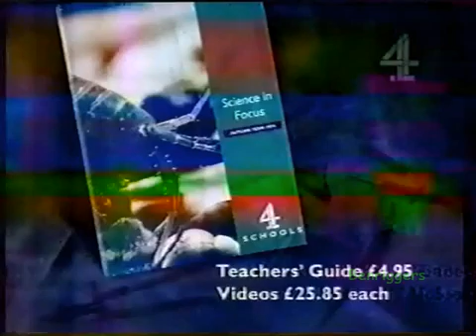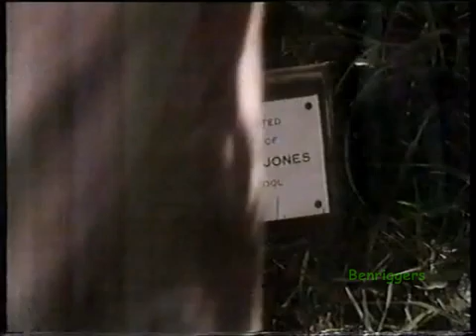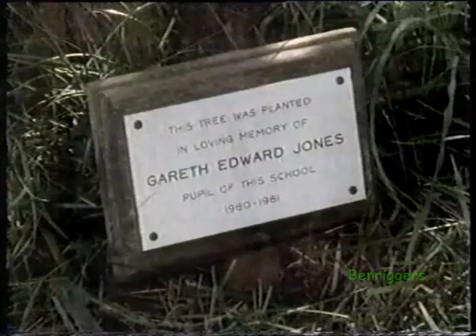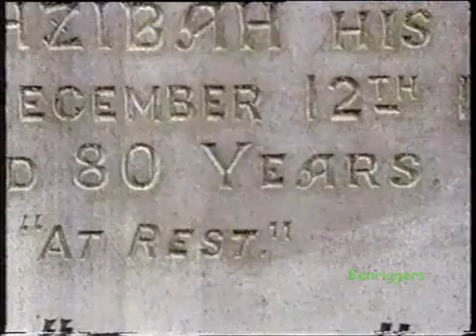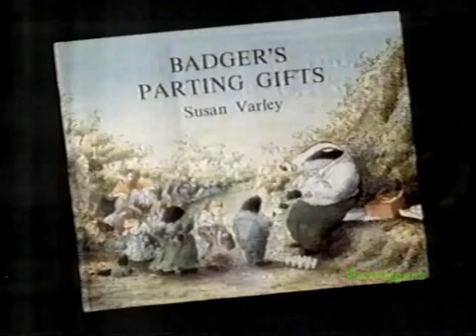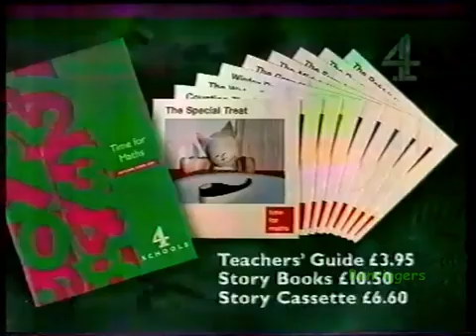[Benriggers Reupload] ITV/C4 Schools - Stage One Science (All Year Round) - Death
Original view count: 2,028 views
Upload: Aug 7, 2016

Original description:
Although shown on this transmission as Stage One Science (1994), this programme was originally shown as All Year Round in 1988.
Also includes gallery interval and countdown junction (0:19).